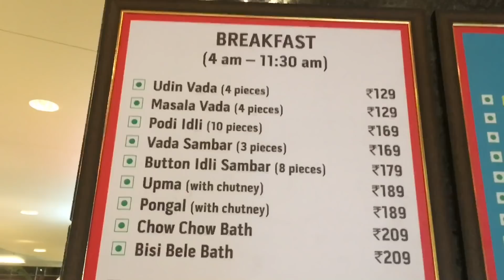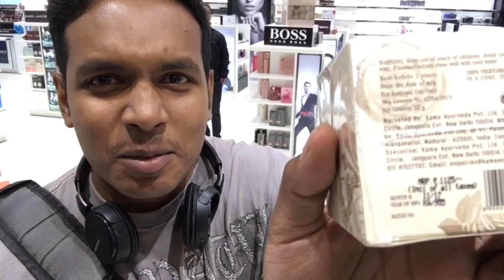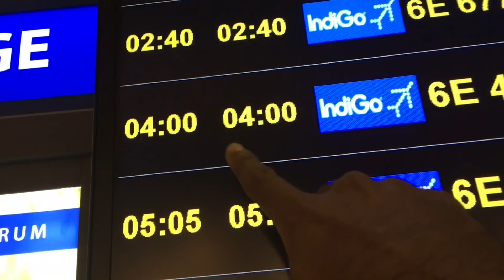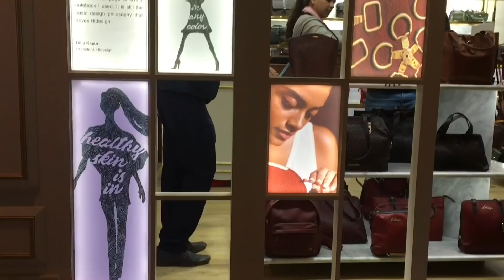STUCK AT OVERPRICED AIRPORT | KARTHiK SURYA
It’s been a long ass flight and I wanted to share my experience with you guys.

Hope you guys enjoy it and feel free to tell me what you wanna see in Delhi.

I would love to hear all of your perspective on this matter😘

Ok guys bye take care.